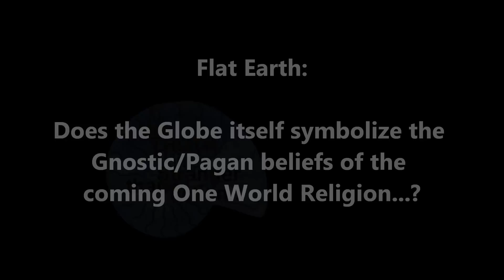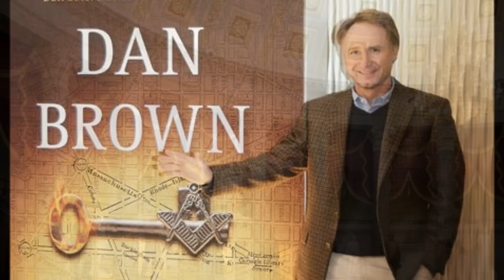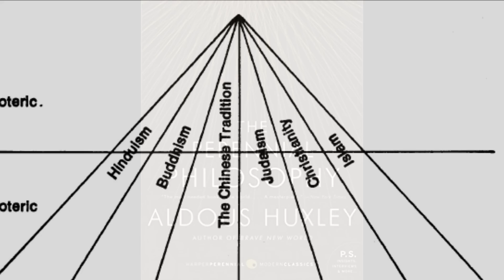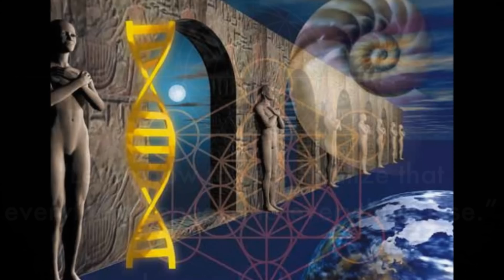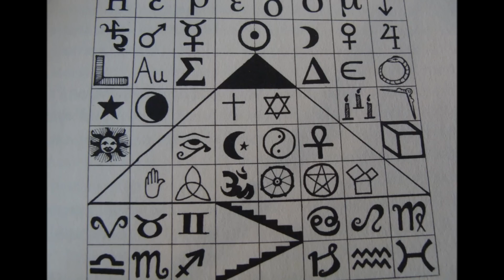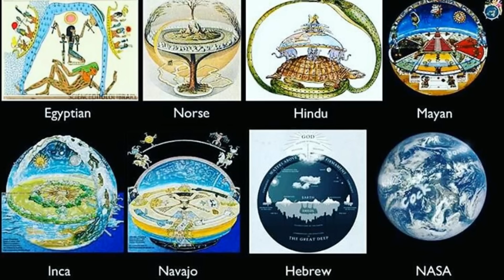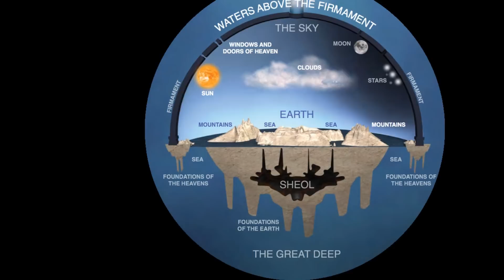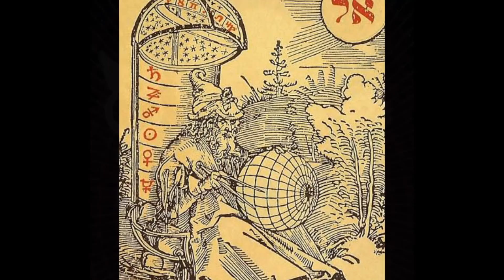FLAT EARTH: The Globe... Symbol of Gnostic Worldwide Religion?